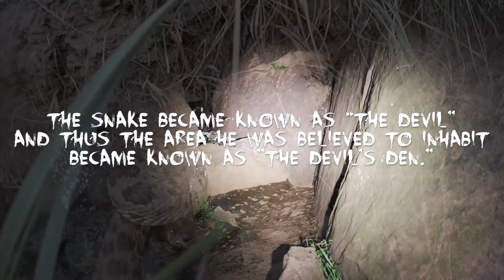GHOST HUNTING at DEVIL'S DEN! (Collab with ParanormalTV) | MichaelScot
Tonight we are GHOST HUNTING at DEVIL'S DEN! This area was really spooky at night! It's said to be one of the most haunted areas of Gettysburg!

Music

Mail